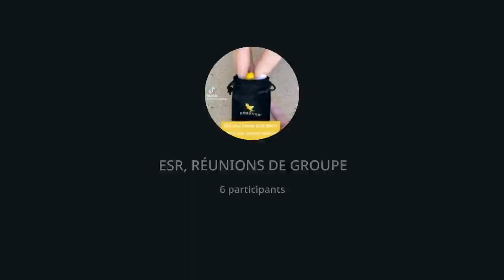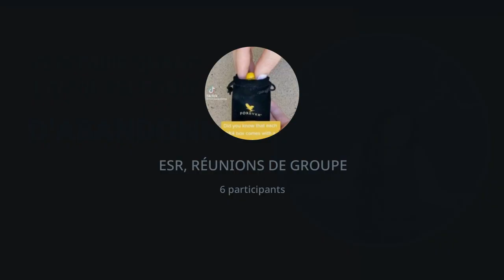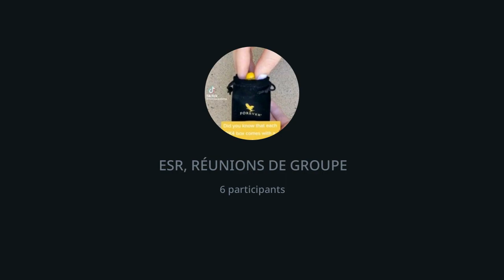Que faire quand vient l'envie d'abandonner